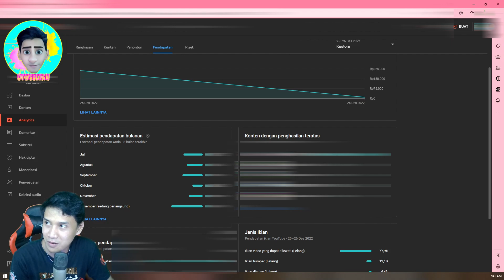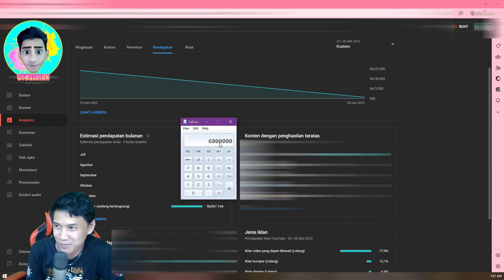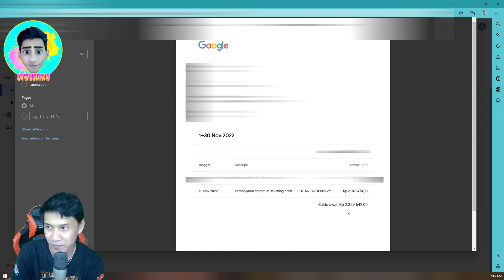CARA MENDAPATKAN UANG DARI YOUTUBE HASILKAN 200 RIBU PERHARI 6 JUTA PERBULAN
Halo selamat datang di Otw Sultan kali ini gua akan bahas tentang cara bermain youtube dan menjadi seorang kontent creator agar bisa mendapatkan penghasilan dari monetisasi kontent.

Dapatkan Promo tool Auto rawat akun seumur hidup cukup sekali beli